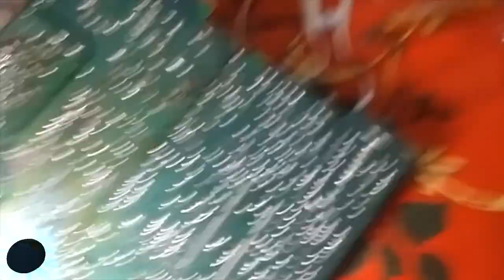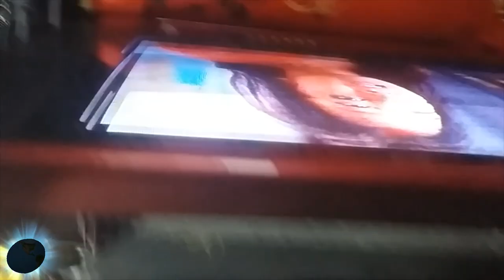how to crt tv small screen problem pawor problem ,repair,solution 2022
SEEW AND TTC TRADNING  YOUTUBE chennal  স্বাগতম
2022

how to crt tv video small saize problem solution 2022